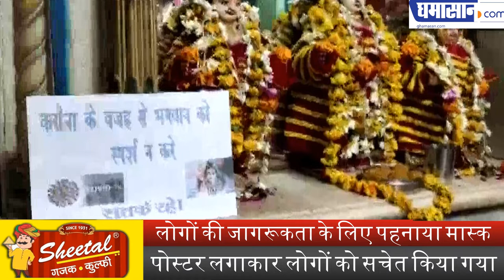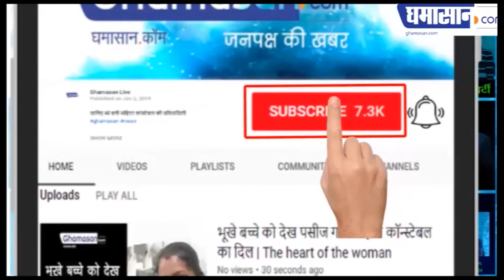अब भगवान पर भी मंडराया Corona का खतरा, भक्तों ने पहना दिए Mask | Prahladeshwar Temple Varanasi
लोगों की जागरूकता के लिए पहनाया मास्क,
पोस्टर लगाकार लोगों को सचेत किया गया